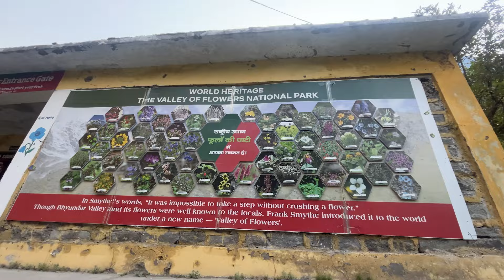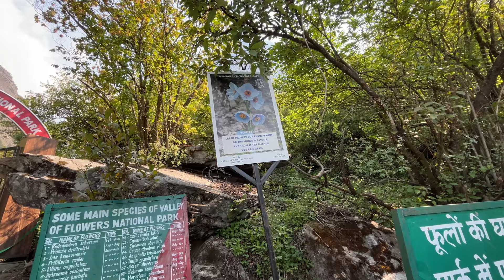घोड़े की हो गई मौत फूलों की घाटी में 🥲🥲।। Valley of Flowers details Video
Address _ Near post office caloni Basant bihar gopeshwar chamoli
Pincode 246401